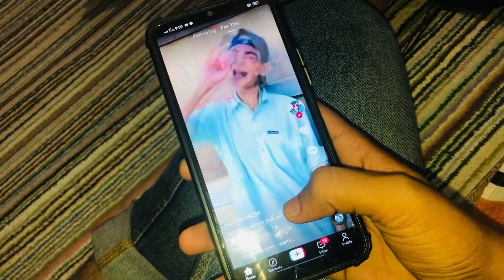BUKHAR MY BHI DAILYVLOGS NI ROKNY😍 | MUZAMMIL RAJPER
Assalamualaikum EveryOne❤️